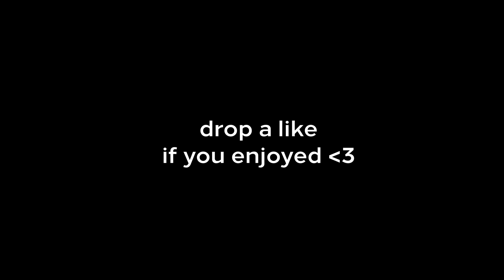P2020 ONLY Arena CHALLENGE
Chat challenged me to win a game with my only gun being a P20. I did not disappoint.